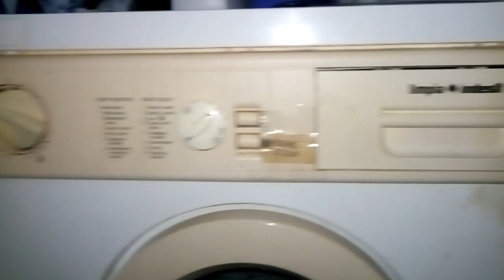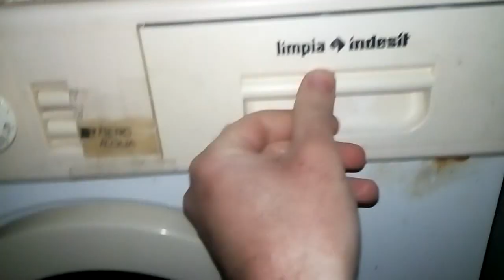Limpia "SuperTop" che precarica! :-)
Eccovi finalmente il risultato finale, dopo un piccolo ritocco poco visibile: l'aggiunta di un listello di plastica sotto la vaschetta del prelavaggio per tenere fermo in verticale il tubetto nero per la precarica, altimenti il cassetto non chiudeva alla perfezione.

Si capisce che avevo avviato il prelavaggio, altrimenti non si spiega come mai il carico e quella vaschetta sono già bagnate, e vi confermo che la vaschetta del prelavaggio, perfettamente asciutta prima dell'avvio, si è portata via sia la polvere che la pastiglia del Calgon (che mi hanno regalato) che avevo polverizzato.
Nella vaschetta del lavaggio, invece, ho dovuto dare una piccola "spinta" perché lì ho usato una polvere più vecchia per terminarla, che quindi era inumidita...

A voi commenti, osservazioni, critiche, considerazioni!